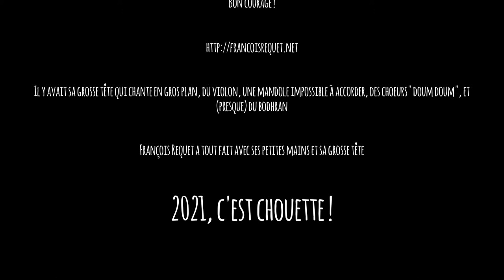2021, c'est chouette !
Chansonnette mignonnette pour fêter 2021 et ses idylles clandestines.